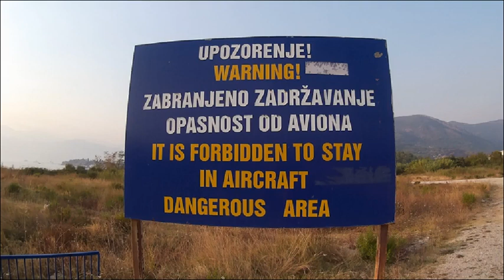Start in Tivat A321 Airbus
Airbus A321 Start
Starting in Tivat A321